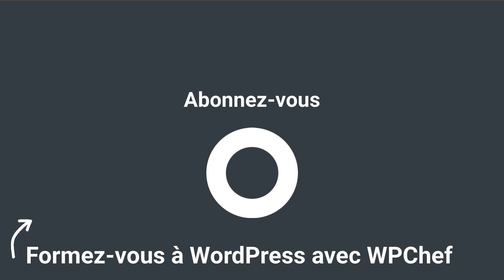Glossaire : Qu'est-ce qu'un thème WordPress ?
Pour cette nouvelle vidéo du Glossaire de la Marmite, parlons des thèmes WordPress. A quoi servent-ils exactement ? Ou les trouver ? Comment les choisir ? Que faire après en avoir installé un ? C'est ce que nous allons voir aujourd'hui.

Ressources :

- Guide gratuit pour apprendre à trouver un thème. Il date un peu mais les conseils sont toujours pertinents